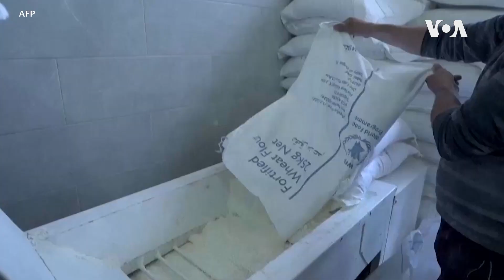Израел тврди дека има многу кражби на храната за цивилите во Газа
Официјални лица на ОН предупредуваат на зголемен глад и болести во Појасот Газа. Меѓутоа, Израел вели дека дозволува влез на хуманитарните конвои во Газа и обвинува дека Хамас ја краде храната и помошта за цивилите.
Од Ерусалим известува Линда Градштајн.